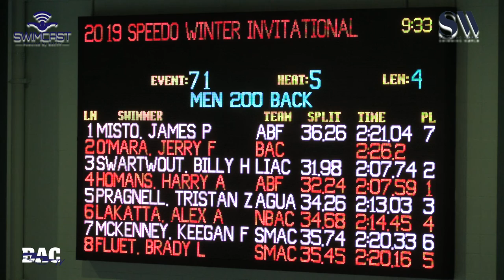Men 200 Meter Back H5